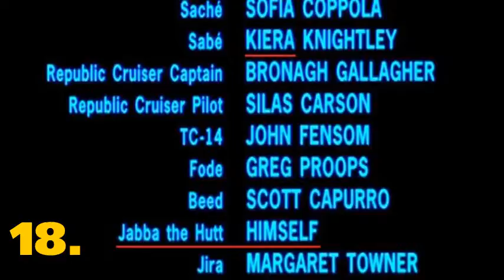31 CURIOSIDADES: Star Wars, Episodio I - La Amenaza Fantasma | Armando R.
¡Después de 20 AÑOS desde su estreno , es momento de que conozcas 31 CURIOSIDADES de la primera película precuela de STAR WARS: LA AMENAZA FANTASMA!

- Mi FB de películas/series/videojuegos (Planeta Cinematográfico)